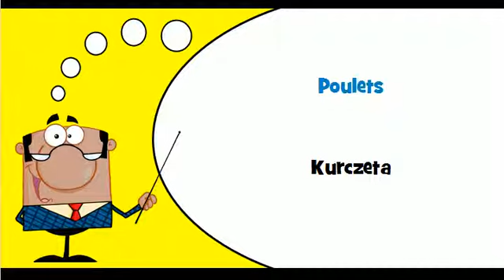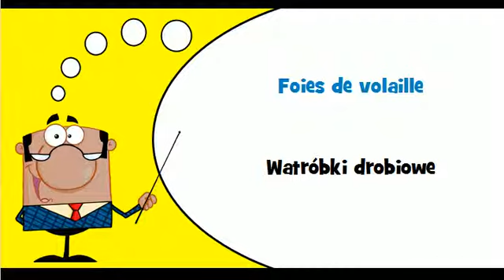Nauka francuskiego # Motyw # Mieso